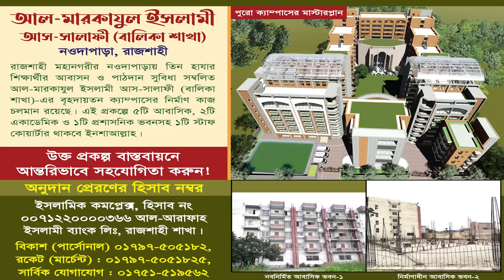হিংসা ও অহংকার (সাঈদী ছাহেবের মৃত্যু) | প্রফেসর ড. মুহাম্মাদ আসাদুল্লাহ আল-গালিব | জুম‘আর খুৎবা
বিষয়: হিংসা ও অহংকার (সাঈদী ছাহেবের মৃত্যু)
আলোচক: প্রফেসর ড. মুহাম্মদ আসাদুল্লাহ আল-গালিব

আহলেহাদীছ আন্দোলন বাংলাদেশ প্রকাশিত গুরুত্বপূর্ণ মোবাইল এ্যাপ সমূহ :
১. মাসিক আত-তাহরীক :

dr asadullah al ghalib, asadullah al galib waz,
আল্লামা দেলাওয়ার হোসাইন সাঈদী,আল্লামা সাঈদীর জানাজা,আল্লামা দেলোয়ার হোসাইন সাঈদী,দেলাওয়ার হোসাইন সাঈদী,সাঈদীর জানাজা,আল্লামা দেলোয়ার হোসেন সাঈদী,দেলোয়ার হোসাইন সাঈদী,আল্লামা দেলওয়ার হোসাইন সাঈদীর জানাজা নামাজ থেকে সরাসরি,দেলাওয়ার হোসাইন সাঈদী,আল্লামা সাঈদী,আল্লামা দেলাওয়ার হোসাইন সাঈদী আর নেই,আল্লামা দেলোয়ার হোসেন সাঈদীর ওয়াজ,জানাজা নামাজ আল্লামা দেলওয়ার হোসাইন সাঈদী,দেলওয়ার হোসেন সাঈদী,আল্লামা দেলোয়ার হোসেন সাঈদী,মাওলানা সাঈদী
ছেলের পাশে সাইদী,সাঈদীর কবর,সাঈদীর জানাযা,দেলোয়ার হোসাইন সাঈদী,দেলোয়ার হোসাইন সাঈদী,আল্লামা সাঈদী,আল্লামা দেলোয়ার হোসাইন সাঈদী,আল্লামা দেলাওয়ার হোসাইন সাঈদী,সাইদীর খবর,লাশ দাফনের জন্য সরকারকে অনুরোধ,দেলোয়ার হোসেন সাইদী,সাইদী আর নেই,ওয়াজ ২০২২ সালের,দেশের খবর,মৃত্য ব্যক্তিকে ঢোল বাঁশি বাজিয়ে দাফন,লাখো লাখো মানুষের চোখের জলে আল্লামা সাঈদী ছেলে পাশে চিরনিদ্রায় শায়িত হলেন,কবরের পাশে মসজিদ,কবরের পাশে হাত তুলে দোয়া,কবর পাশে দাড়িয়ে
আল্লামা দেলাওয়ার হোসাইন সাঈদী,আল্লামা দেলোয়ার হোসাইন সাঈদী,দেলাওয়ার হোসাইন সাঈদী,আল্লামা সাঈদী,আল্লামা দেলোয়ার হোসেন সাঈদী,দেলোয়ার হোসেন সাঈদী মারা গেছে,আল্লামা দেলোয়ার হোসাইন সাঈদীর জানাজা স্থান পিরোজপুর থেকে,আল্লামা দেলোয়ার হোসেন সাঈদীর ওয়াজ,আল্লামা দেলোয়ার হোসাইন সাঈদীর জানাজা,আল্লামা দেলোয়ার হোসাইন সাঈদীর সর্বশেষ খবর,দেলাওয়ার হোসাইন সাঈদী,দেলোয়ার হোসাইন সাঈদী,মারা গেলেন আল্লামা দেলোয়ার হোসেন সাঈদী,দেলওয়ার হোসেন সাঈদী,দেলোয়ার হোসেন সাঈদীর ওয়াজ
সাঈদীর জানাজায় লাখো মানুষের ঢল,সাঈদীর জানাজায় লাখো মানুষের ঢল,জানাজায় লাখো মানুষের ঢল,জানাজায় মানুষের ঢল,আল্লামা শফীর জানাজায় লাখো মানুষের ঢল,জানাজায় লক্ষ লক্ষ মানুষের ঢল,আব্দুস সোবহানের জানাজায় লাখো মানুষের ঢল,আব্দুস সোবহানের জানাজয় লাখো মানুষের ঢল,দেলোয়ার হোসেন সাঈদীর জানাজা,অধ্যক্ষ গোলাম সারোয়ার সাঈদী রাহিমাহুল্লার জানাজায় লাখো মানুষের ঢল,গোলাম সারোয়ার সাঈদীর জানাজা,অধ্যক্ষ গোলাম সারওয়ার সাঈদী সাহেবের জানাজা,নিজ এলাকার মাহফিলে লাখো মানুষের ঢল
আল্লামা দেলোয়ার হোসেন সাঈদী,মারা গেলেন আল্লামা দেলোয়ার হোসেন সাঈদী,আল্লামা সাঈদী,আল্লামা দেলওয়ার হোসাইন সাঈদীর জানাজা নামাজ থেকে সরাসরি,দেলোয়ার হোসেন সাঈদী মারা গেছে,আল্লামা দেলোয়ার হোসেন সাঈদীর ওয়াজ,আল্লামা দেলাওয়ার হোসাইন সাঈদী,আল্লামা দেলোয়ার হোসেন সাঈদীর জানাজ,আল্লামা সাঈদীর জানাজা,আল্লামা দেলোয়ার হোসাইন সাঈদী,সাঈদীর জানাজা নামাজ থেকে সরাসরি,আল্লামা দেলোয়ার হোসাইন সাঈদীর সর্বশেষ খবর,live ( সরাসরি) জানাজা নামাজ আল্লামা দেলওয়ার হোসাইন সাঈদী